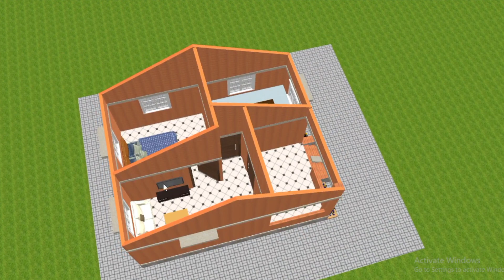2 लाख मे सनदार टिन शेड घर का डिजाईन | beautiful tin shed house | tin shed house plan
2 लाख मे सनदार टिन शेड घर का डिजाईन | beautiful tin shed house | tin shed house plan

Guys,  today in this video we discussed a small tin shade village house planing ideas for village. This home plan size 20ft by watchin35ft. in the home we degisn 1 bedroom, 1 kitchen , hall and barandah

plan ka PDF download karne ke liye link pe click kijiye

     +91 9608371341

Your Quires:-
2 लाख मे सनदार टिन शेड घर का डिजाईन
tin shade house plan
beautiful tin shed house
tiny house plan
20 by 25 tin set roofing house plan
20' by 25' ka tin shade house plan and design
tin set roofing house plan
3bhk ghar ka naksha
20' by 25' tin shade house plan
टिन के छत वाला सुंदर घर का नक्शा
tin set roofing house design
House plan
20x25 घर का नक्शा
Indian style tin shade house plan
tiny house plan
20×25 घर का नक्शा
tin shed house plan and design
house design
20×25 ft house plan
20×25 टिन सेट घर का नक्शा
Tin shed house plan
टिन शेड घर का नक्शा
tin set roofing village house plan
टिन के छत वाला घर का नक्शा
20×25 feet tin set house plan and design
tin set roofing village home plan
metal sheet roof house design
house plan and design
tinset roofing house plan for village
टीन सेट मकान का नक्शा
simple village tin shade House design
village house plan
small home plan design
20×25 village house plan in roofing 3d
tinset house design
tinset house plan in india
tinset house plan in village
गांव घर का नक्शा
कम लागत का घर
2 लाख में घर
20×25 घर का नक्शा
2 बेडरूम के साथ गांव  घर का नक्शा
3डी में 20×25 घर का नक्शा
मकान का नक्शा
beautiful Indian house plan
1 बेडरूम वाला गांव के टीन सेट घर
two bedroom house plan
one bedroom house design
कम पैसे में गांव का घर
20×25 घर का डिजाइन
20×25 के घर का नक्शा
Indian style Single story house plan
Village home plan in 3d
Low budget village house plan in 3D
Indian style village House Plan with 1 bedroom
1 bedroom house design in village simple
three bedroom house plans Indian style 3d
1 room house design
3D Home
1 floor house design in village
Middle class village double floor home front design
1 room house plan in village
1 room house design
1 room house design simple
Gaw ke liye Tin shed house plan
Sasta Ghar
1 रूम के घर का नक्शा
1 कमरे का घर
1 bedroom house plan